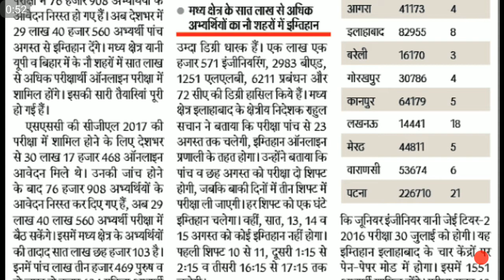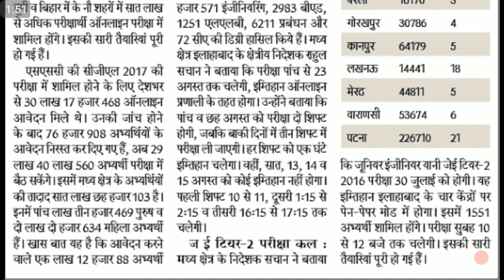SSC CGL 2017 LATEST NEWS - TOTAL APPLICATIONS REJECTED | PROFESSIONAL DEGREE HOLDERS APPEARING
Must watch this video to know the total number of applications accepted and rejected for SSC CGL 2017 exam. Also this year maximum professional degree holders are appearing this year for ssc exam 2017.